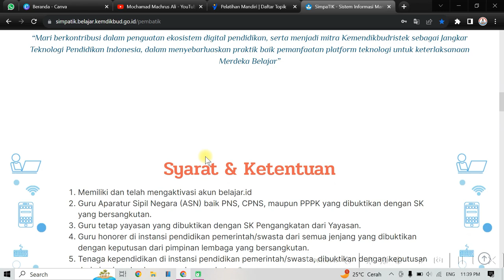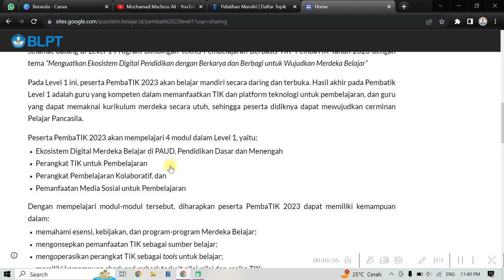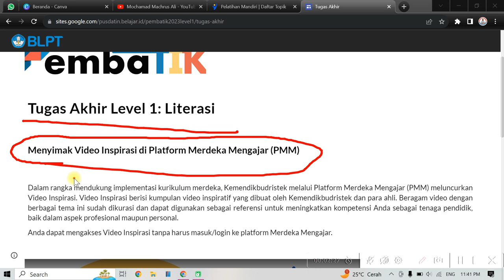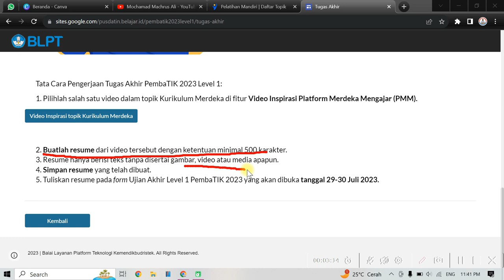TERBARU ! Cara Mengerjakan Tugas PEMBATIK 2023 Level 1 - Literasi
Langkah-langkah mengerjakan tugas pembatik level 1.